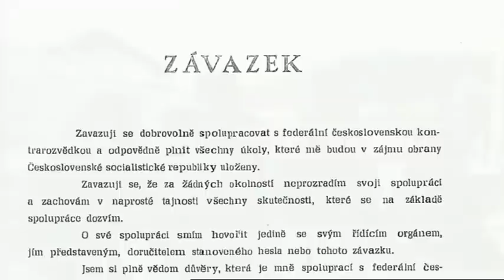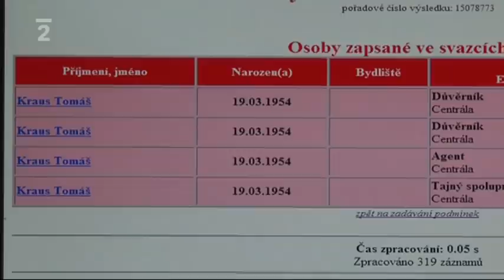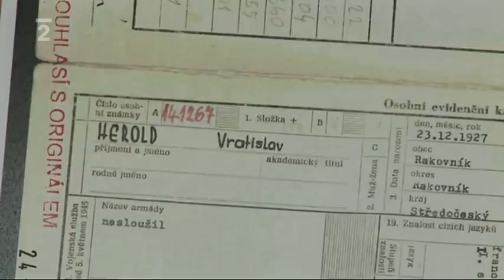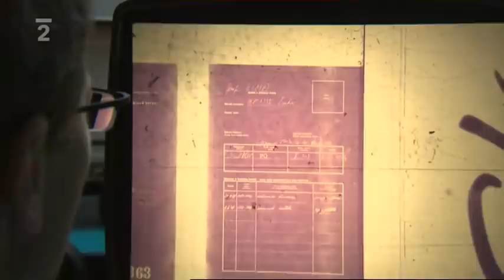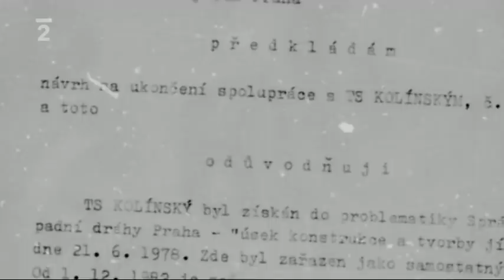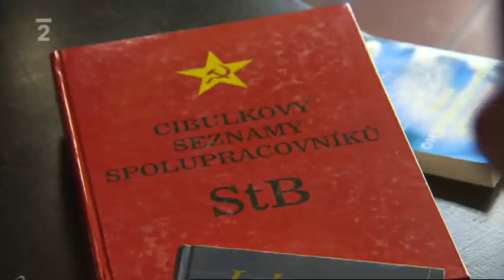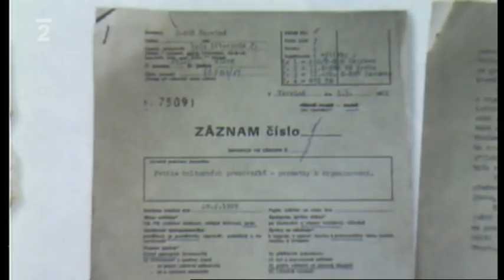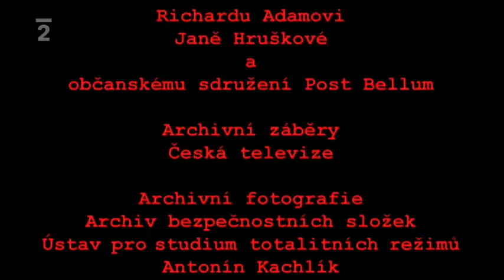Nikomu jsem neublížil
O fenoménu udavačství za komunistického režimu s někdejšími důstojníky StB i s těmi, které řídili.